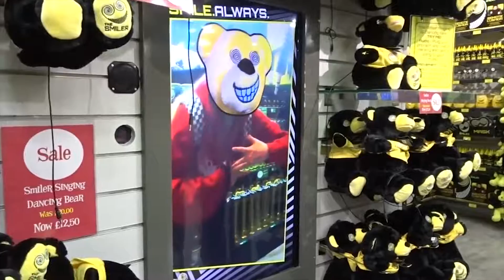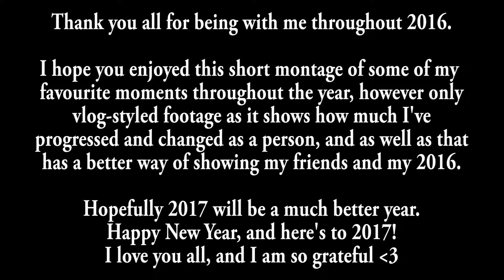Goodbye 2016 ❤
It's the last day of 2016, and what better to do than create a montage of some of my favourite moments from IRL videos up to now in the correct order they occured.